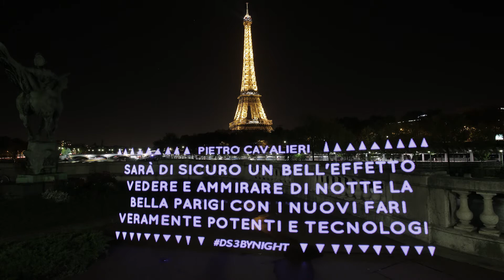DS3 by Night: la luce rivela Pietro Cavalieri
Esattamente come Pietro, ottieni il tuo messaggio di luce con DS3byNight su
Per scoprire di più sulla nuova firma luminosa di DS 3, clicca qui